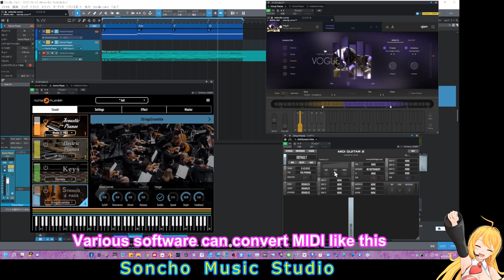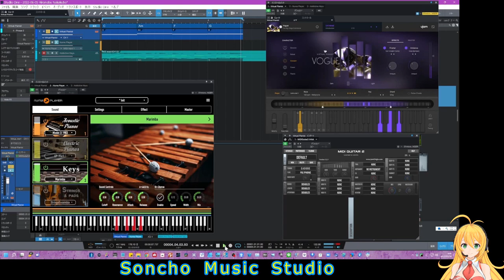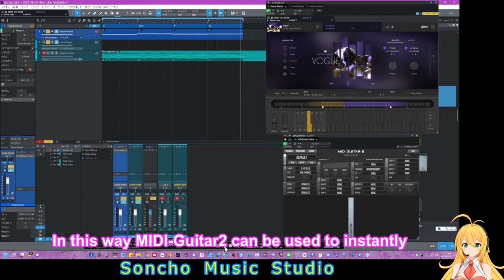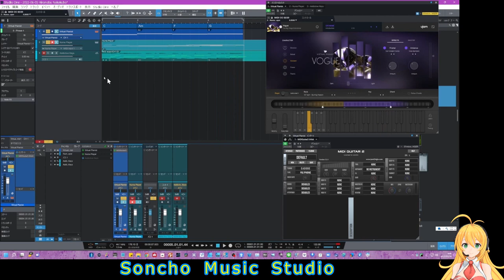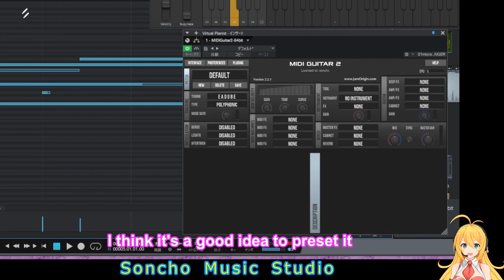【English subtitles】UJAM VOGUEのフレーズをリアルタイムで他の音源で演奏させる方法！ 「MIDI GUITAR 2」で簡単ルーティング（質問あったらコメントへ）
UJAMのVOGUEのフレーズでリアルタオムに
他の音源で演奏させる